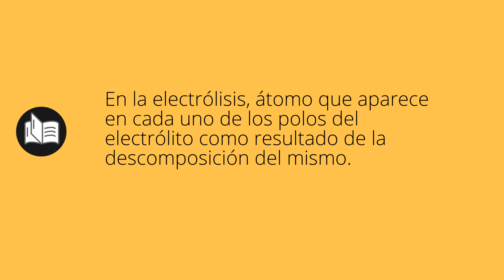Que significa IONES • iones SIGNIFICADO • iones DEFINICIÓN • Que es IONES • Significado de IONES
Que significa iones en español. Cual es el significado y definicion de iones. que es iones. iones definiicon en español. Todos los significados y definiciones del diccionario español.

Diccionario de la RAE (Kindle):
Diccionario de la RAE (Tapa dura):
Diccionario de primaria VOX:
Diccionario Esencial de la Lengua Española:
Diccionario Cambridge Español - Inglés: